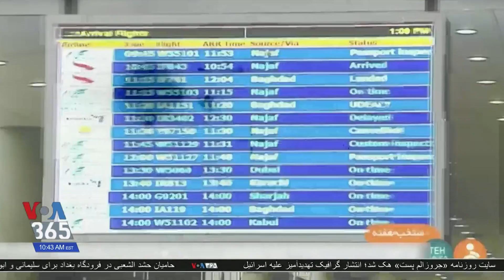مروری بر تبعات و نتایج در دومین سالگرد عملیات از بین بردن قاسم سلیمانی و ابومهدی المهندس